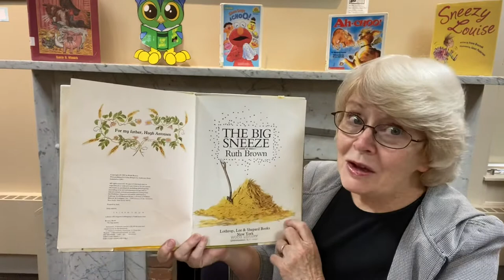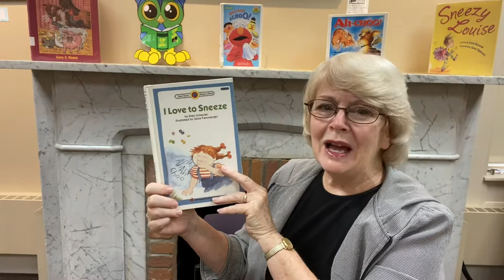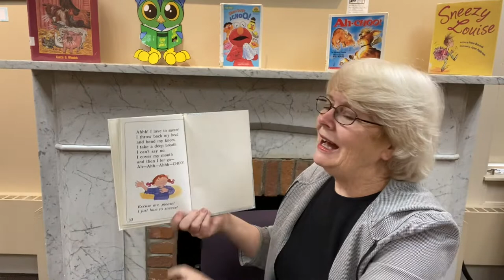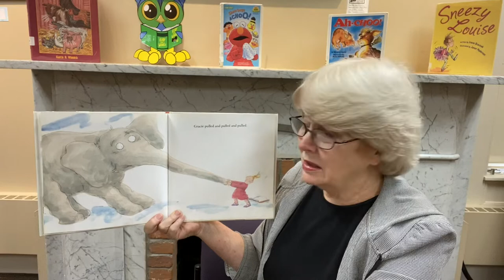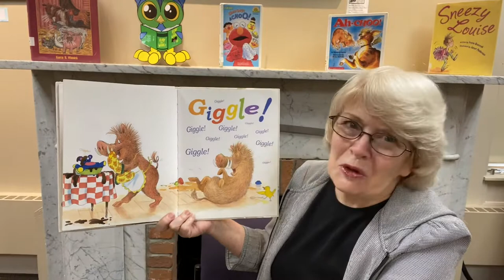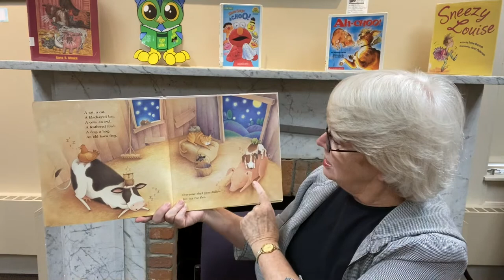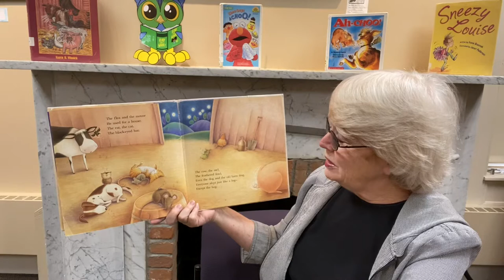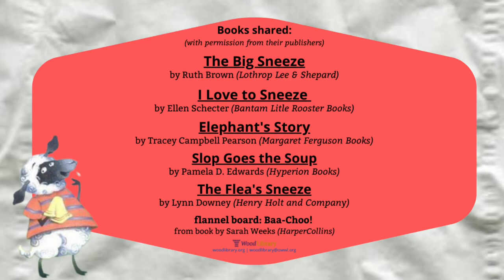Storytime Online: Ah-choo! (April 14, 2022)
Who knew there were so many books about sneezing! Enjoy these stories - and be sure to have a tissue close by, just in case…

Here are the books Mrs. Ferris is reading:
The Big Sneeze by Ruth Brown (Lothrop Lee & Shepard)
I Love to Sneeze by Ellen Schecter (Bantam Little Rooster Books)
Elephant’s Story by Tracey Campbell Pearson (Margaret Ferguson Books)
Slop Goes the Soup by Pamela Duncan Edwards (Hyperion Books)
The Flea’s Sneeze by Lynn Downey (Henry Holt and  Company)
Flannel board: Baa-choo! (book by Sarah Weeks)